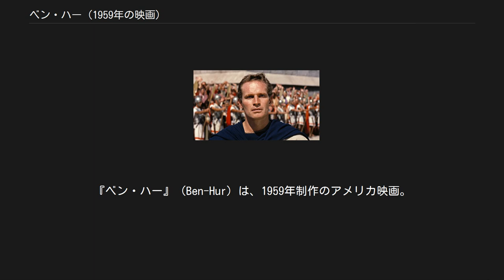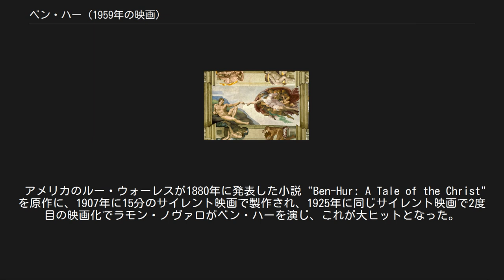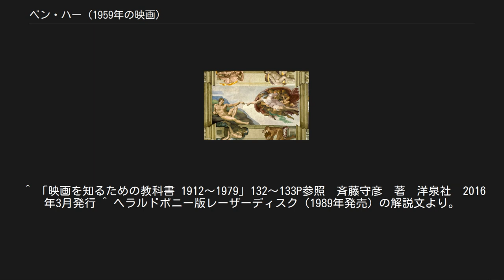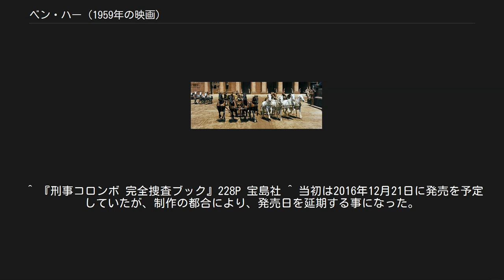ベン・ハー (1959年の映画)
イエス・キリストを題材とした映画作品
『ベン・ハー』（Ben-Hur）は、1959年制作のアメリカ映画。
ルー・ウォーレスによる小説『ベン・ハー』の3度目の映画化作品である。
ウィリアム・ワイラー監督。
チャールトン・ヘストン主演。
同年アカデミー賞で作品賞・監督賞・主演男優賞・助演男優賞をはじめ11部門のオスカーを受賞。
この記録は史上最多記録でその後長く続き、『タイタニック』（1997年）、『ロード・オブ・ザ・リング/王の帰還』（2003年）がようやく同じ11部門受賞で並んだが、現在もアカデミー賞の史上最多受賞作品の一つである。
 アメリカのルー・ウォーレスが1880年に発表した小説 "Ben-Hur: A Tale of the Christ" を原作に、1907年に15分のサイレント映画で製作され、1925年に同じサイレント映画で2度目の映画化でラモン・ノヴァロがベン・ハーを演じ、これが大ヒットとなった。
そしてこの2度目の時にスタッフとして参加したウィリアム・ワイラーが34年後に監督として70ミリで撮影し3度目の映画化したのがこの作品である。
 主人公ベン・ハーをチャールトン・ヘストン、メッサラをスティーヴン・ボイド、他にジャック・ホーキンス 、ハイヤ・ハラリート、ヒュー・グリフィス が出演。
チャールトン・ヘストンがアカデミー賞主演男優賞、ヒュー・グリフィス が助演男優賞を受賞し、ウィリアム・ワイラーはこの映画で3度目の監督賞を受けている。
 帝政ローマの時代に、国を失った民族であるユダヤに生まれた青年：ベン・ハーが苛酷な運命に巻き込まれ、ある時は復讐に燃え、ある時は絶望に陥りながらも、神が為す業により再生される迄の軌跡と、その遍歴において姿を顕して道を照す救世主：イエス・キリストを絡めて描く。
原作の副題に「キリストの物語」とあるように、キリストの生誕、受難、復活が「ベン・ハー」の物語の大きな背景となっている。
この映画はタイトルが出る前にキリストの生誕で始まり、キリストの処刑とともに復活で「ベン・ハー」の物語が終わり、宗教色が色濃く出ている。
 1959年11月18日にプレミア公開され212分の大作ながら全米公開後、瞬く間にヒットとなった。
同様に全世界でも公開されてヒットした。
54億円もの制作費が投入されたが、この映画1本で倒産寸前だったMGMを一気に立て直すことができた。
 1960年4月1日から東京はテアトル東京、大阪はOS劇場でロードショー公開され、他都市も東宝洋画系で公開された。
テアトル東京では翌年61年7月13日まで469日間に渡って上映され、総入場者数95万4318人、1館の興行収入3億1673万円を記録した。
全国各地の上映の後に、配給収入は最終的に15億3000万円となった。
 日本での一般公開は1960年4月1日だが、これに先立ち同年3月30日にはテアトル東京でチャリティ上映が行われた。
このとき昭和天皇・香淳皇后が招かれ、日本映画史上初の天覧上映となった。
ヘストン夫妻もこの場に立ち会っている。
 本作は作品中（オープニングタイトル、エンドロール等）に著作権表記が無かったため公開当時のアメリカの法律（方式主義）により権利放棄と見なされ、アメリカにおいてはパブリックドメインとなった。
 ベン・ハーを演じるチャールトン・ヘストン ベツレヘムの星々が輝く下、馬小屋で救世主が誕生してから26年の月日が過ぎた。
ユダヤ人が住む辺境のイスラエルでは、政務を覧する総督の交代が迫っていた。
裕福なユダヤ貴族の若者、ジュダ・ベン・ハー（チャールトン・ヘストン）は、軍司令官として戻ってきた旧友メッサラ（スティーヴン・ボイド）との再会を喜ぶ。
ユダヤの民が希望の光とする救世主の存在を、未開の頑迷と否定する一方で恐怖をも感じていたメッサラは、王家の流れを汲み人望のある友人ベン・ハーに、ローマ側に協力するよう求める。
しかし、同胞の苦難に心を痛めていた彼は、その誘いを断った。
 新総督を迎えた日。
ベン・ハーの館より瓦が滑り落ちて総督の行列の中へ落下する。
暗殺を疑われた彼をメッサラは弁護することなく見殺しにした。
混乱のなか母のミリアム（マーサ・スコット）、妹のティルザ（キャシ...